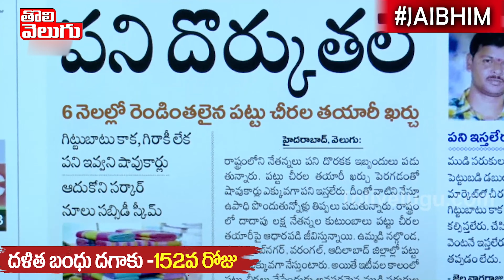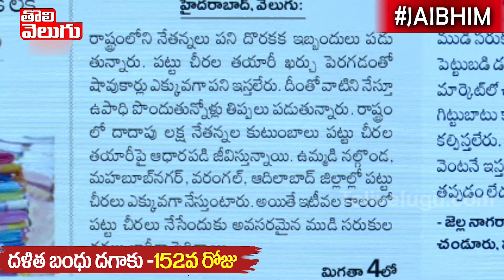నేత కార్మికుల గోస !! వాళ్ళకోసం ఒక్క పథకమైనా ఉందా | Telangana Handloom Workers | Tolivelugu TV